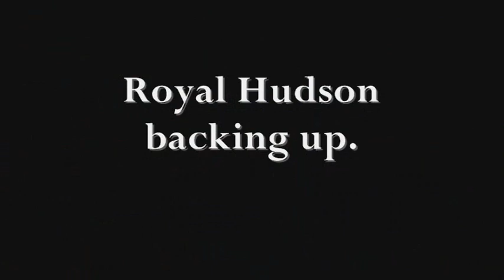Royal Hudson 2860 ROARS Into CN Roundhouse for Grand Opening in Squamish BC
See and hear the Royal Hudson engine #2860 steams and ROARS (it's loud) onto the turntable to mark the Grand Opening of the CN Roundhouse and Conference Centre at the West Coast Railway Heritage Park in Squamish BC. Some highlights include the ringing of the CN original brass bell, a painting of the train by Max Jacquiard to commemorate the ceremony, and a tour of the an antique train CPR Business Car #16 (built in 1890) that was also there for the occasion. [Produced by Ray Van Eng]